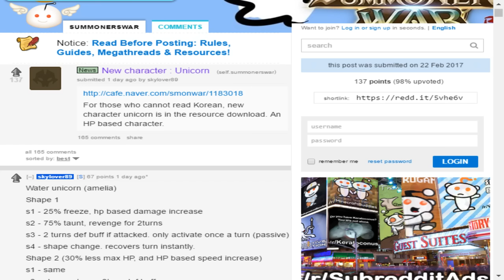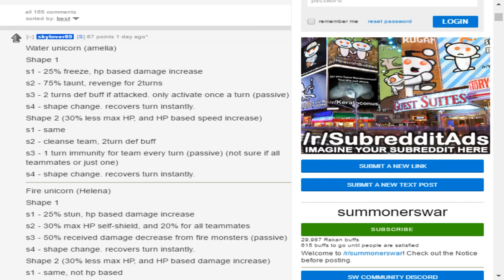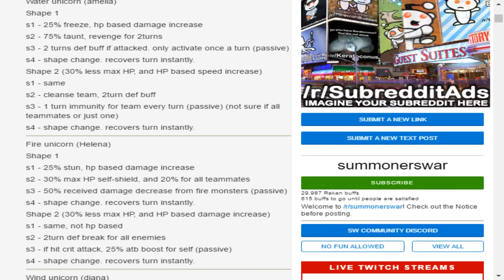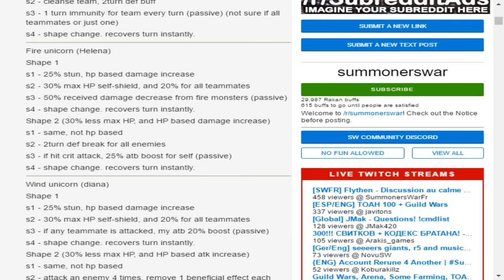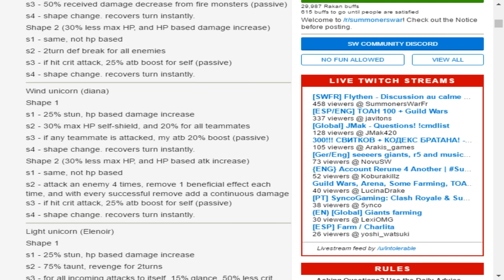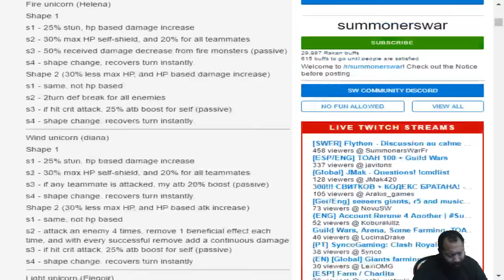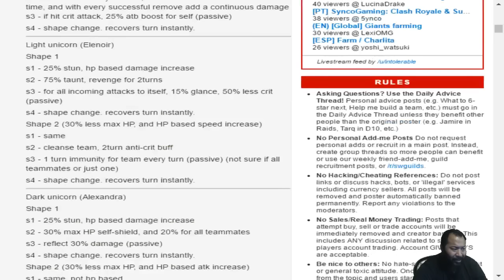Summoners War VS. My Little Pony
Join tmg in this summoners war video as we talk about the new units coming to sw, the unicorns.